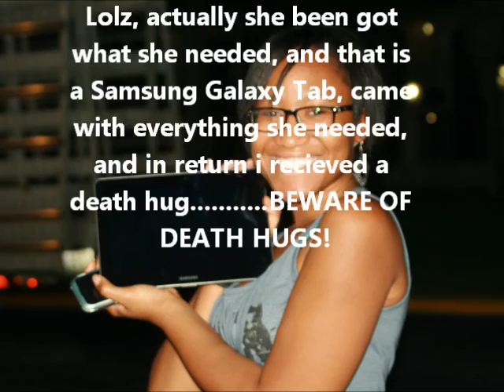Did She Find It?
My homegirl is on an adventure in the deepest darkest depths of walmart and is looking for the ultimate need for college, will she ever find it?
and nor do i own the stuff thats been seen in the video, well the walmart stuff XP hahahaaaa oh and BEWARE OF DEATH HUGS